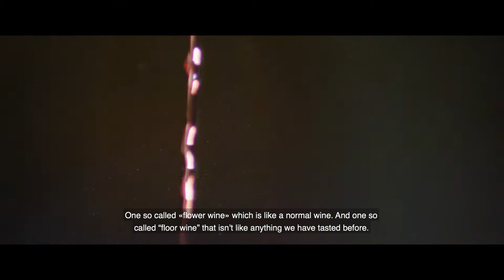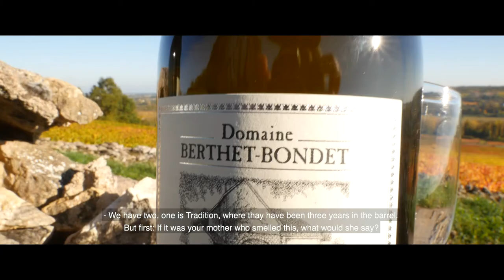KulTour's DRINK Jura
Our trip to the Jura to find the best wine this fantastic region has to offer.